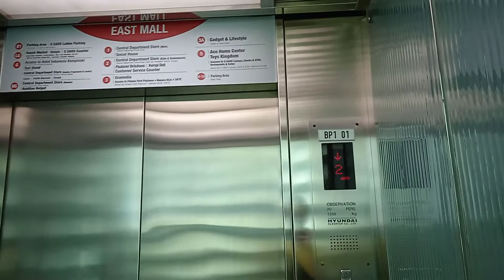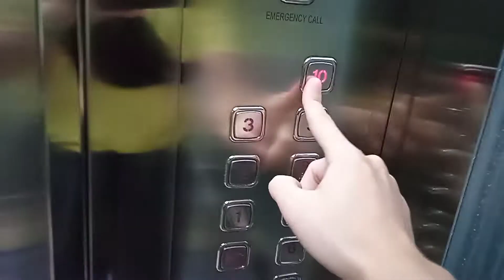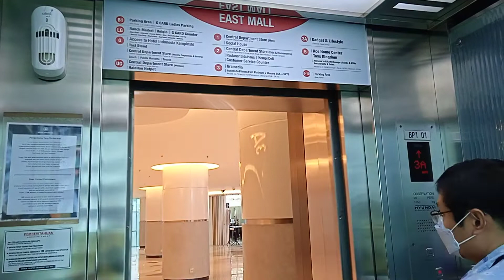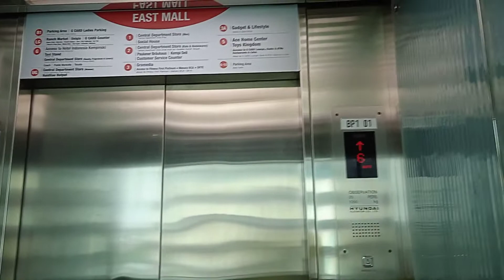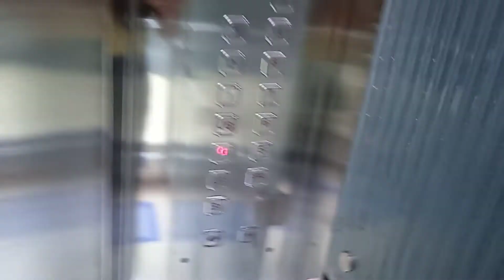Hyundai STVF Traction Scenic Elevator at Grand Indonesia, Jakarta (East Mall)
2006 Hyundai STVF Traction Scenic Elevator at Grand Indonesia, Jakarta (East Mall).

Capacity: 1350 kg/20 persons
Floors served: B1, LG, G, UG, 1, 2, 3, 3A, 5, 6, 7, 8, 9, 10 (14 floors)
Model/fixtures: STVF/Type 30
Year installed: 2006
History: Original